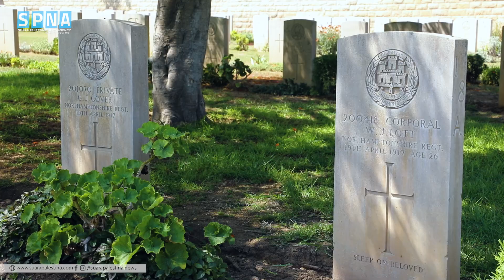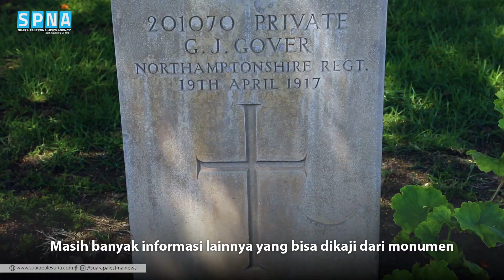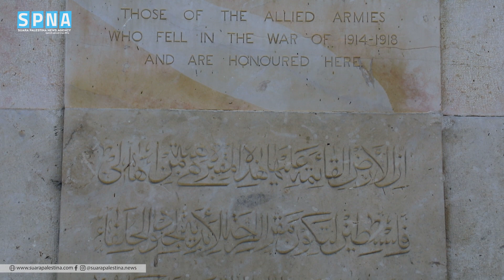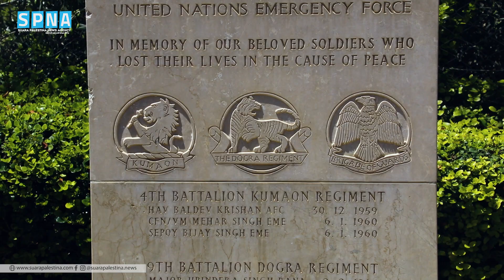RIBUAN JASAD PASUKAN INGGRIS, TERNYATA DIMAKAMKAN DISINI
Ribuan pasukan Inggris gugur pada perang dunia ke-II, ternyata di makamkan di Jalur Gaza, Palestina, dijadikan situs bersejarah dan sering dikunjungi utusan pemerintah Inggris.

Liputan by SPNA TV
Kantor berita suara palestina news agency (SPNA)